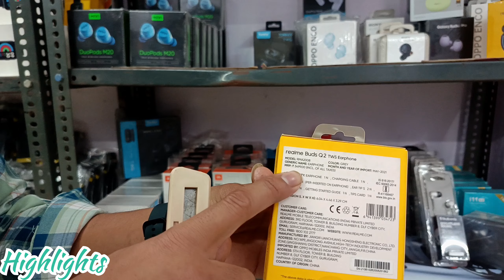100% Original Branded | Karol Bagh Gaffar Market | Wholesale Market Delhi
Store:- Name Amazing Mart
karol Bagh, New Delhi, Near By Metro Karol Bagh

ADDRESS
5 / 12 Basement, Hotel Garden View, Saraswati Marg, Block 5, WEA, Karol Bagh, Delhi, 110005
LOCATION

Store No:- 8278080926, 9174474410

cash on delivery wholesale market
kolkata mobile accessories market
mumbai mobile accessories wholesale market
wholesale app cash on delivery
mobile accessories
mumbai wholesale market mobile
wholesale market mobile accessories
wholesale mobile accessories market in delhi
all mobile accessories wholesale market
branded mobile accessories wholesale market in delhi
business
cheapest electronic market in delhi
cod available wholesale market
cod delivery
delhi mobile accessories
delhi wholesale market mobile accessories
gadgets wholesale market in delhi
gaffar market delhi
gandhinagar wholesale market
iphone big billion day 2023
kolkata khidirpur mobile accessories market
kolkata market wholesale
mobile accessories business
mobile accessories wholesale market in bangalore
mobile assessor wholesale delhi
mobile assessor wholesale kolkata
mobile assessor wholesale mumbai
mobile battery
mobile shop business
mobile spare parts
mobile wholesale business
mumbai mobile accessories market
smart watch wholesale
wholesale market delhi
wholesale mobile accessories market in mumbai
wholesale mobile market
wholesaler
business ideas
smart watch wholesale market in delhi
wholesale mobiles